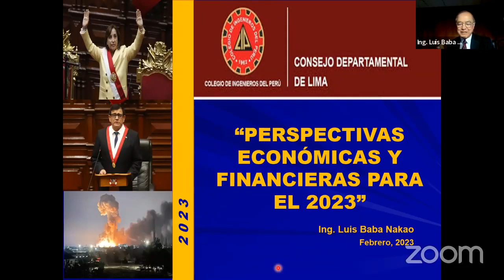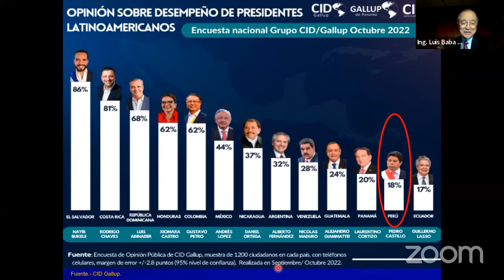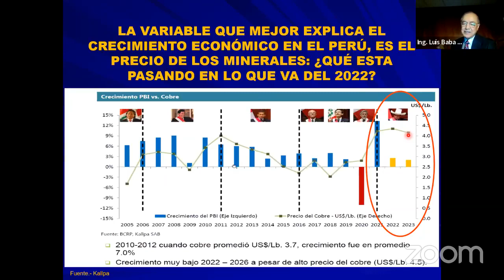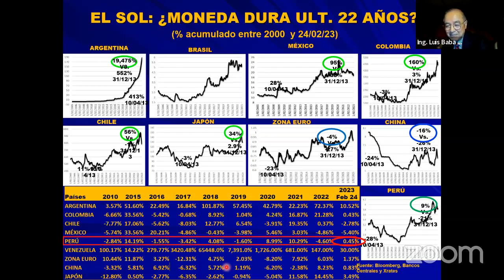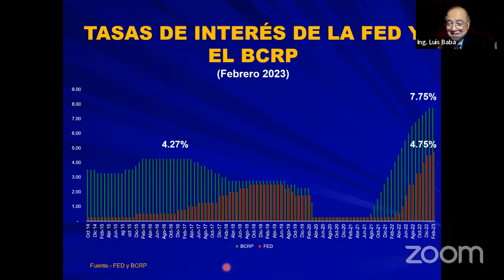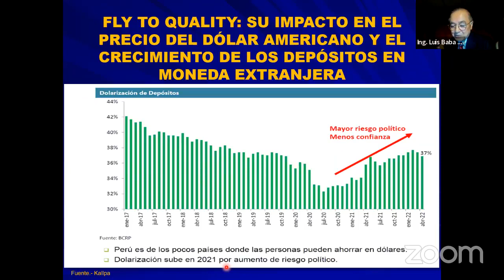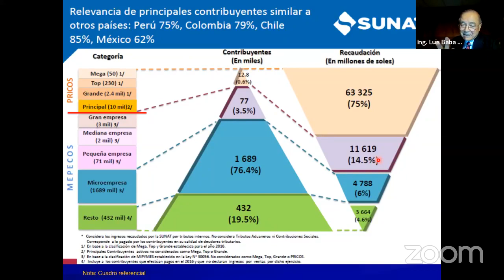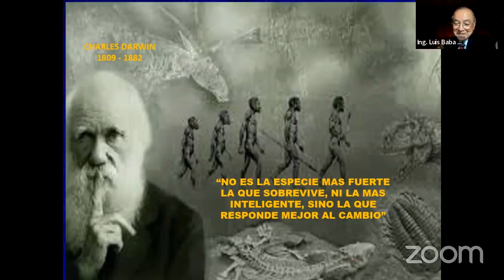Conversatorio "𝗣𝗿𝗼𝘆𝗲𝗰𝗰𝗶𝗼́𝗻 𝗘𝗰𝗼𝗻𝗼́𝗺𝗶𝗰𝗮 𝗣𝗲𝗿𝘂́ 𝟮𝟬𝟮𝟯", a cargo del Ing. CIP Luis Baba Nakao.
📆 𝗙𝗲𝗰𝗵𝗮: martes 28 febrero 2023
🕢 𝗛𝗼𝗿𝗮: 07:30 PM
💻 𝗠𝗼𝗱𝗮𝗹𝗶𝗱𝗮𝗱: Plataforma Zoom

Esperamos contar con su valiosa asistencia.